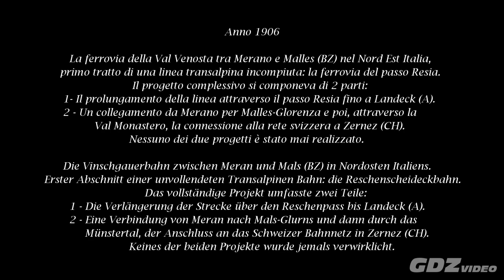FVV 31 r1 - La ferrovia della val Venosta - Stava - estate YT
La Ferrovia della Val Venosta è una linea secondaria a scartamento ordinario dell'Alto Adige (Italia), lunga circa 60 chilometri. Attraversa la Val Venosta in direzione Est-Ovest lungo l'Adige da Merano a Malles. La costruzione, intrapresa verso l'inizio del 1904 sotto la direzione dell'ingegner Constantin Ritter von Chabert, fu completata in poco più di due anni e la linea venne inaugurata il 1º luglio 1906. Dalla stessa data l'esercizio dell'intera linea da Bolzano a Malles, la cui costruzione risale al 1881, fu affidato dalle società concessionarie alle Imperial-Regie Ferrovie Statali austriache (kkStB).
E' stata progettata come la prima parte di una trasversale alpina lungo il Passo di Resia, ma i suoi tratti settentrionali non sono mai stati completati. Il prolungamento verso Landeck (A) attraverso il Passo di Resia fu ripreso in considerazione con un nuovo progetto nel 1907, rivisitato e ulteriormente dettagliato nel 1909, ma non se ne fece niente. La costruzione della linea Landeck-Malles/Mals fu poi autorizzata nel 1918 per ragioni militari, ma i lavori avviati il 1º aprile da Landeck procedettero celermente per alcuni chilometri e vennero sospesi il 31 ottobre 1918 per il disgregamento dell'impero austro-ungarico. Nemmeno il collegamento con la Svizzera attraverso la Val Monastero (Münstertal) da Malles/Glorenza fino a Zernez (Stazione della RhB) ha mai trovato concrete possibilità di essere realizzato, nonostante sia stato preso in esame più volte e in diverse epoche. Le caratteristiche principali della linea possono essere riassunte in un primo tratto molto acclive e tortuoso da Merano fino a Tel/Töll, seguito da lunghi rettilinei in piano lungo l'Adige intervallati da strette curve per seguire le anse del fiume fino a Castelbello/Kastelbell, per poi riprendere a salire da quest'ultima località lungo la stretta dell'Adige fino a Laces/Latsch. Le successive rampe si trovano poco prima di Silandro/Schlanders e oltre questa stazione fino quasi a Lasa/Laas. Dopo ancora lunghi rettilinei in piano e curve più ampie fino a Sluderno/Schluderns, la linea riprende a salire nell'ultimo strappo fino a Malles/Mals. Nei punti più acclivi e tortuosi, il tracciato raggiunge una pendenza del 28 per mille mentre le curve hanno un raggio minimo di 189 m, tipico delle linee complementari di montagna realizzate tra Ottocento e primi Novecento nell'impero austro-ungarico. Dopo la prima guerra mondiale, le ferrovie dello stato italiano hanno rilevato la linea gestendo il servizio ferroviario ininterrottamente per 72 anni, prima con locomotive a vapore ex-austriache gruppo FS 893 (ex KuK.St.B. 178) e FS 877 (ex KuK.St.B. 199) oltre alle SIEGL del gruppo FS 420. Dopo la seconda guerra mondiale le protagoniste della linea furono le onnipresenti locomotive a vapore gruppo FS 740 insieme alle Littorine Diesel Breda Aln 556.2200 e negli ultimi anni anche le automotrici Aln 668.1700. Dopo la chiusura nel 1990, la linea è stata completamente rinnovata e riaperta nel 2005 su tracciato originale e attualmente è gestita dalla società ferroviaria SAD per il servizio ferroviario e dalla STA (Strutture Trasporto Alto Adige) come società di infrastrutture ferroviarie. Vi prestano servizio 11 (in origine 12) Autotreni Rapidi ATR 100 (GTW 6-2) costruiti dalla svizzera Stadler. Oggi, giugno 2024, sono in corso i lavori di elettrificazione che saranno prevedibilmente ultimati nel 2025 con l’esercizio a trazione elettrica previsto nel 2026. Il sistema scelto è quello analogo all’AV, cioè 25 KV in c.a. 50 Hz che consente un risparmio nel numero di sottostazioni di alimentazione e una linea aerea più leggera per la minore intensità di corrente necessaria. Tutti i convogli circolanti saranno quindi tri-tensione, cioè 3 KV in c.c. per la rete FS, 15 KV c.a. 16,7 Hz per la rete ÖBB e 25 KV c.a. 50 Hz per la sola Venosta e forse per il tunnel del Brennero. A lavori ultimati, gli attuali convogli Diesel-elettrici Stadler GTW 6/12 saranno dismessi e circoleranno gli elettrotreni Stadler Flirt ETR 170, quelli convertiti in tri-tensione che attualmente fanno servizio sulla Bolzano-Merano, sul Brennero e in Pusteria. Inoltre 15 nuovi elettrotreni tipo “Coradia Stream” sempre tri-tensione, in fase di acquisto da parte di STA S.p.a., con consegna nel corso del 2025, si uniranno al resto della dotazione.